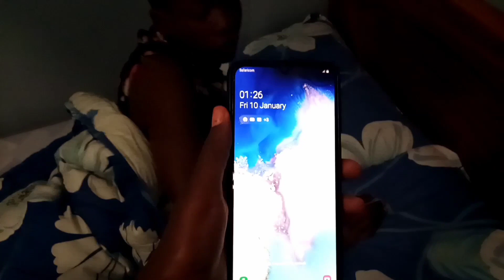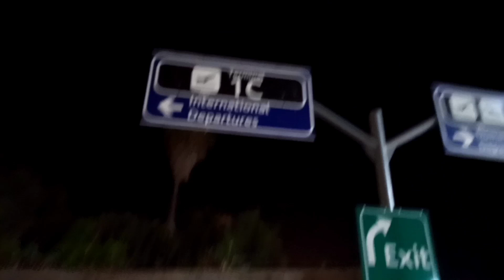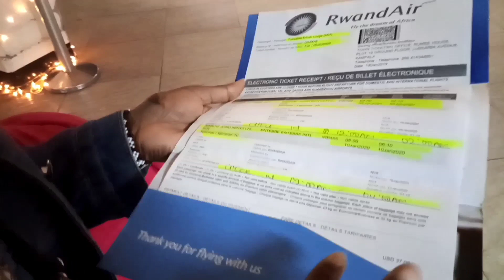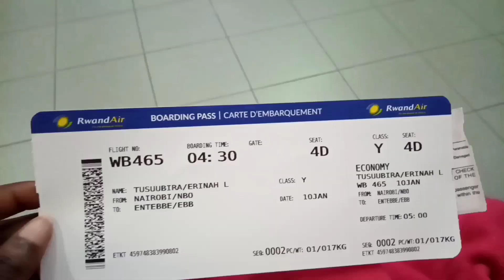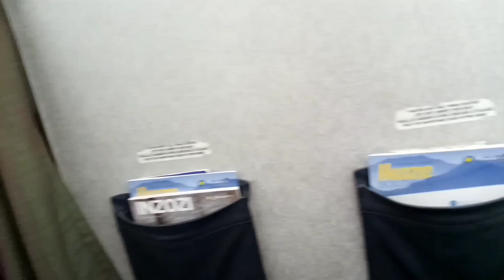Last night With Damaris Njenga Nairobi Kenya🇰🇪 || My flight back to Kampala Uganda🇺🇬 Via JKIA Kenya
Hello good people all good things have to come to an end.

I had to come back to the Pearl of Africa after five days of fun in Nairobi Kenya.

All my NairobiKenya vlogs are on the channel and have their own play list called the NairobiKenya vlogs